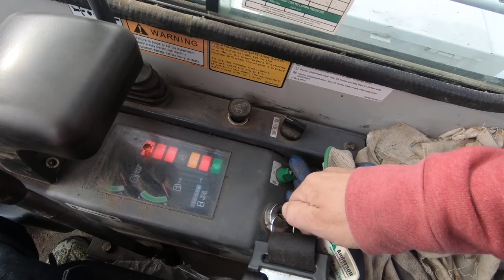Why DO I Always Do this?!? It Never Helps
Kershaw Knife that I use

Daily Uploads!